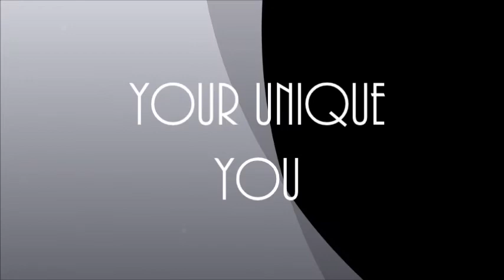Your Unique You: Your Business Mission and Vision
Business tips for the entrepreneur from Leah Bakaya founder of Senada Marketing & Intense High.